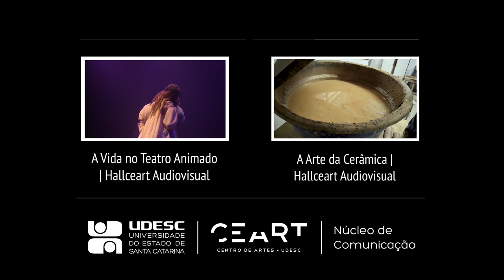Teatro nas Prisões | Hallceart Audiovisual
A 5ª edição da Hallceart Audiovisual traz o tema da arte nas prisões e aborda a importância de levar arte e cultura para pessoas que estão em reclusão. O minidocumentário, uma produção do Núcleo de Comunicação do Centro de Artes da Udesc, enfoca as ações de teatro realizadas pela Udesc no Presídio Feminino de Florianópolis.

Produção e Edição:
Nícolas Haverroth
Rafael Prudencio Moreira
Wagner Locks

Imagens:
Linda Inês Pereira Lima
Mariana Passuelo
Nícolas Haverroth
Rafael Prudencio Moreira
Wagner Locks

Agradecimentos:
Carolina Venturini
Coletivo NEGA
Daiane Dordete Steckert Jacobs
Direção do Presídio Feminino de Florianópolis
Rádio Udesc
Universidade de Michigan

Design de Movimento:
Fernanda Gonçalves
Rafael Prudencio Moreira
Wagner Locks

Coord. Núcleo de Comunicação CEART:
Laís Campos Moser

Direção Geral CEART:
Maria Cristina da Rosa Fonseca da Silva